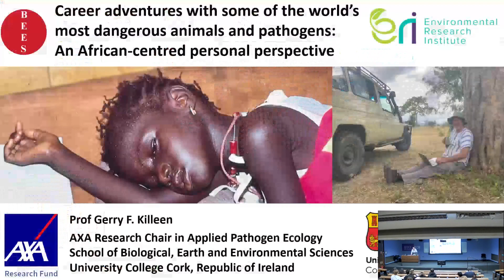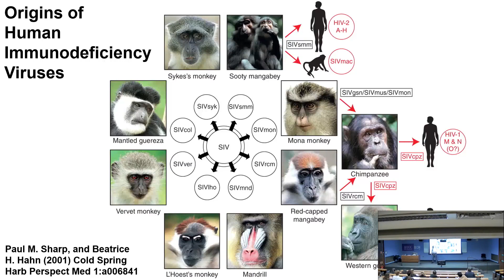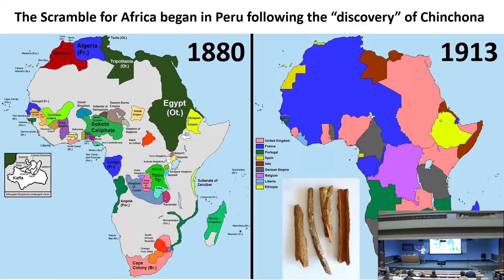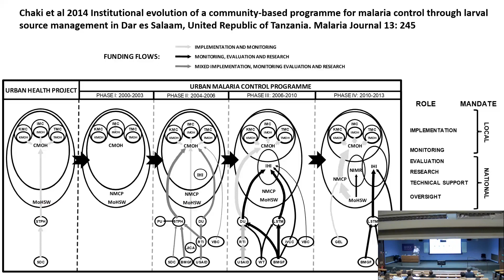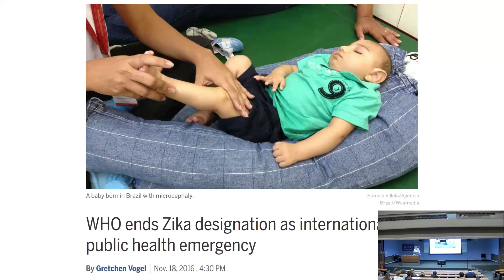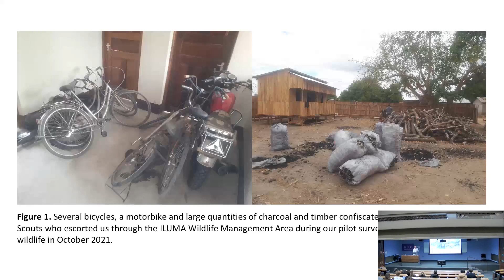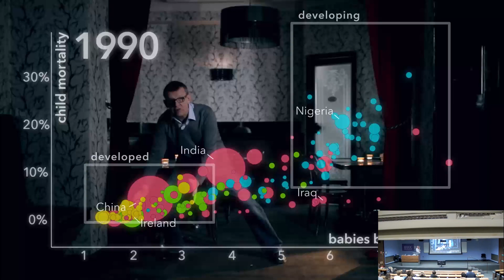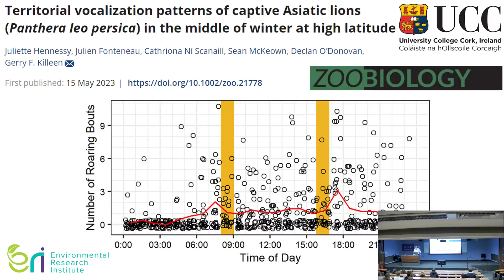Science in Society Lecture - Professor Gerry Killeen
Career adventures with some of the world’s most dangerous animals and pathogens: An African-centred personal perspective. Lecture by Professor Gerry Killeen as part of UCC's Science in Society Lecture Series, March 2024.